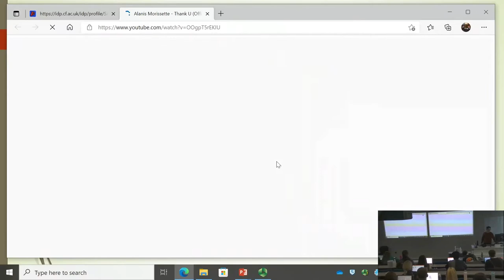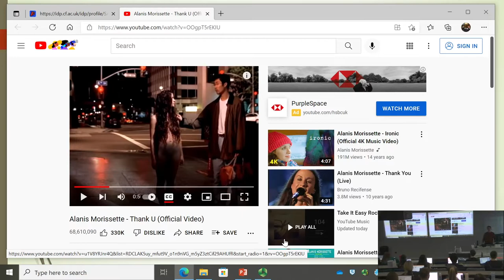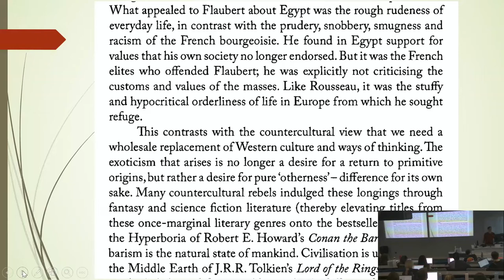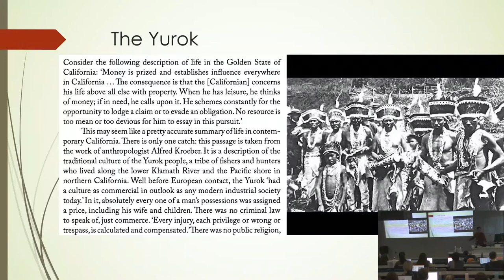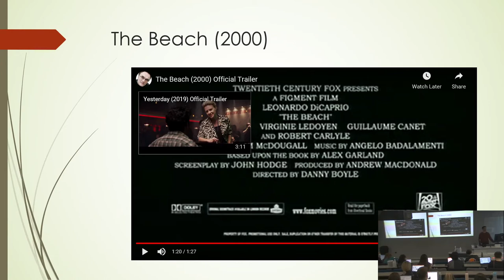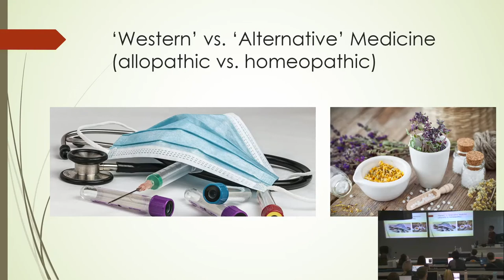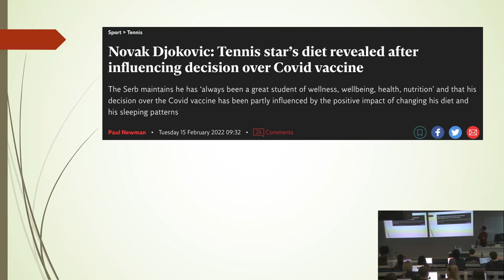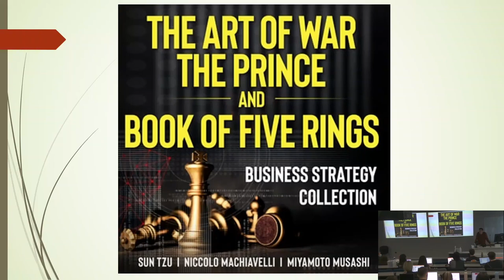From Counterculture to Consumer Culture, part 2.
Part two of a lecture on counterculture and consumer culture by Professor Paul Bowman (Cardiff University). Also available as an audio podcast on the Martial Arts Studies Podcast. Theme music, 'Eejeb', by Ronin E-Ville used with permission.